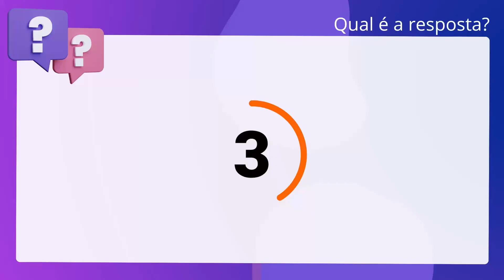QScon Direito: [Art. 4º, Lei 4.132/62] MPE-SP 2022 - Promotor de Justiça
Art. 4º, Lei 4.132/62 | MPESP 2022 | Promotor de Justiça

Como modo de aquisição originária de propriedade por pessoas jurídicas. políticas, é vedada a transferência dos bens desapropriados a terceiros.

Gabarito: Falso